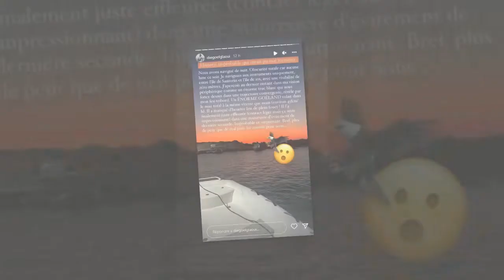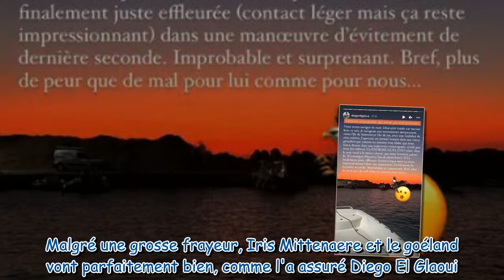"Histoire improbable qui aurait pu mal terminer" : Iris Mittenaere et Diego El Glaoui frôlent le dra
"Histoire improbable qui aurait pu mal terminer" : Iris Mittenaere et Diego El Glaoui frôlent le drame en vacances